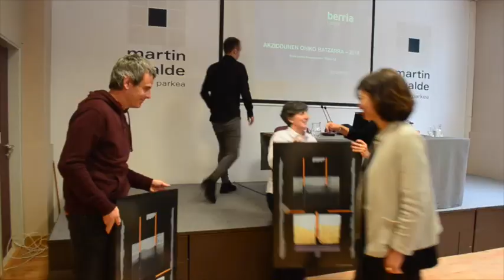BERRIA Taldeko akziodunen batzarra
| Urteko batzarra egin dute BERRIA Taldeko akziodunek, Martin Ugalde kultur parkean, Andoainen (Gipuzkoa).